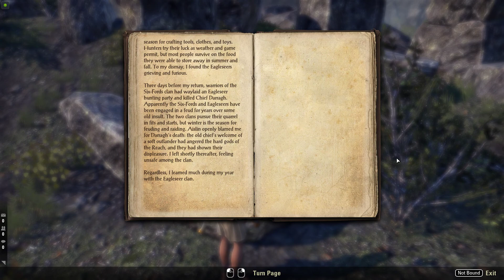Elder Scrolls Online Gameplay - Markarth: The Reach | Quest Playthrough | Ep.241 | ( No Commentary )